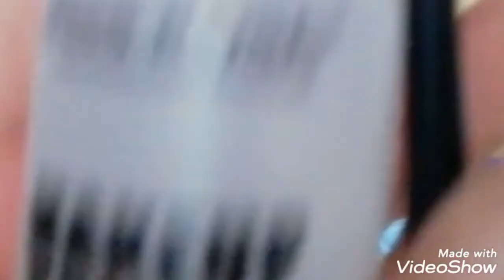Seagreen brown gradient eye makeup